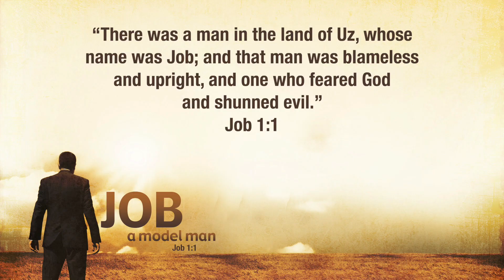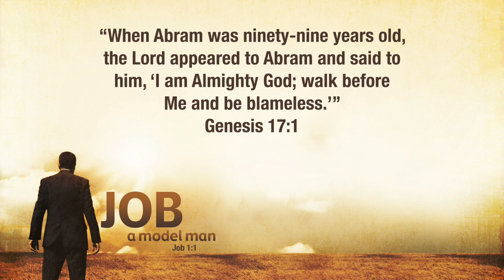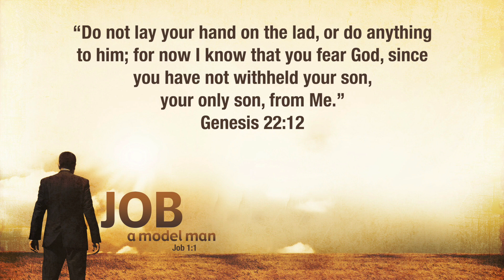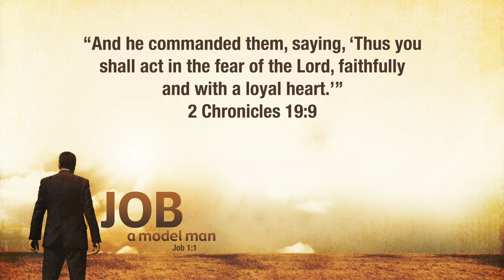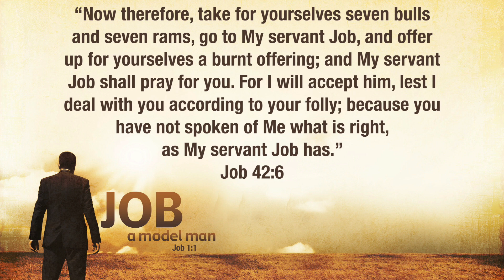Job, a Model Man (Are You One?)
The very first verse of Job gives four great characteristics that made him a model man. Do you want to be one? Watch to see what it takes!